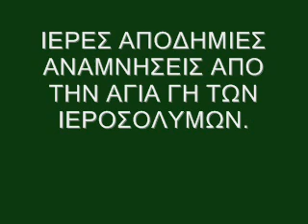ΙΕΡΕΣ ΑΠΟΔΗΜΙΕΣ ΑΝΑΜΝΗΣΕΙΣ ΑΠΟ ΤΗΝ ΑΓΙΑ ΓΗ ΤΩΝ ΙΕΡΟΣΟΛΥΜΩΝ